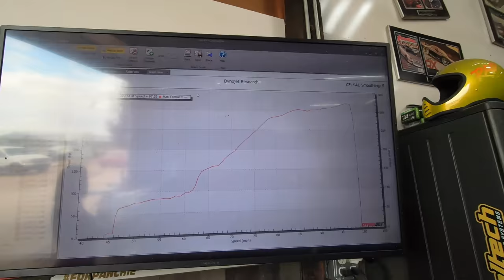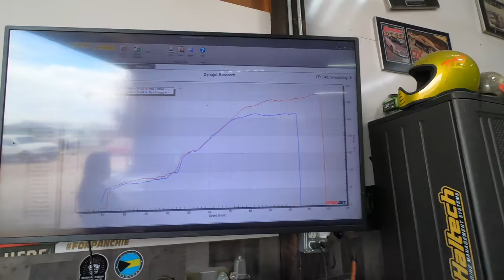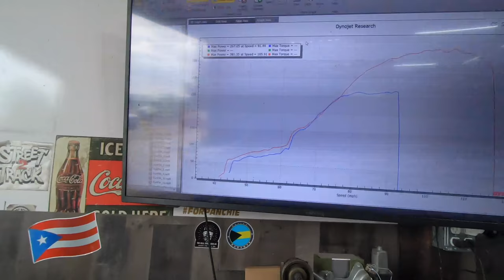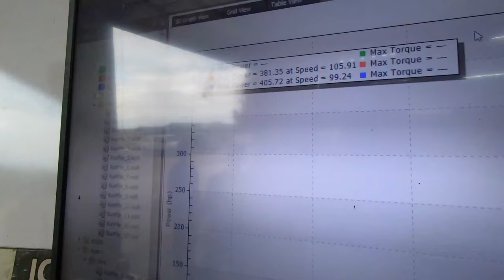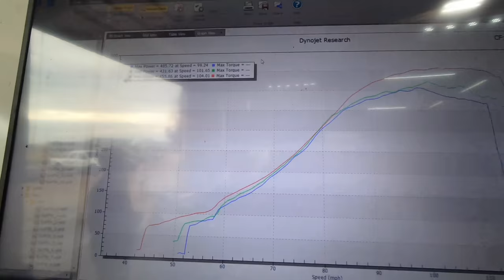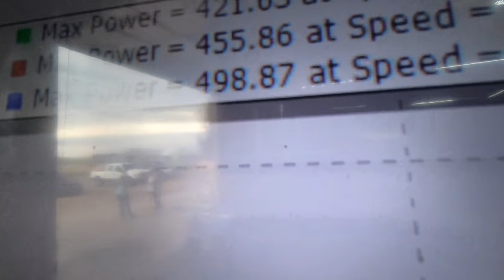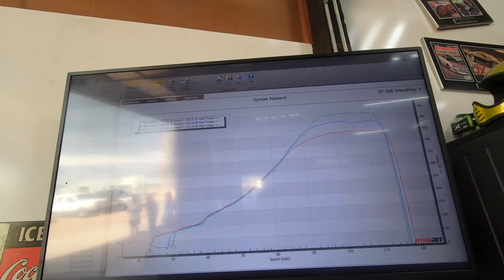Sweet Sarsaparilla The Prelude Rips!!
Get all your pfispeed merch and parts from Pfispeed.com
Check out Street2Track and Ctb Garage Merch as well
Crbgarage.com                                           Street2Track.net